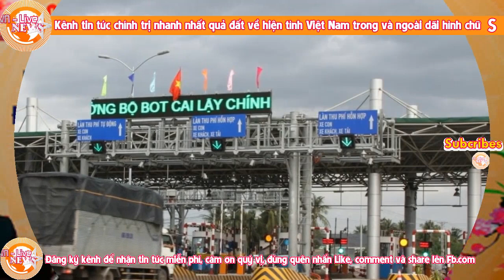Trạm thu giá BOT: Thím Ngân cho đòi vợ chồng cựu BT Nông Đức Mạnh để hỏi tội